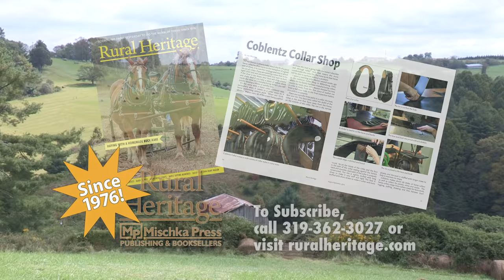Rouse Farm Plow Day - Draft Animal Power Event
Joe visits Rouse Farm in Seven Springs, North Carolina. Spot Rouse has always worked with mules.  He started working with horses about 25 years ago.  It is a hobby that has him providing horse drawn services at weddings, funerals, graduations, and birthday parties, in addition to farming uses.

The Spot Rouse field day brings out teamsters and draft animals as well as community members for a day of field work, music, food and fun.  The North Carolina Work Horse and Mule Association, with over 400 members, brings many members to the event.

On the farm he raises turkeys, cattle and sows (furrowing operation).  The field they are working is planted in millet in the summer and rye in the winter and is used to discharge the hog waste.

The event is filled with the background music of "The Grandpas", a local string band.

Joe shoots some great video of the Percherons, Belgians, mules, ponies pulling an assortment of horse-drawn implements.  These include plows, discs, rollers pulled by single horses up to a six-horse team.  Even one man and one horse pulling a walking plow.